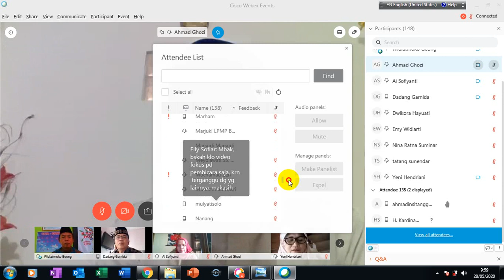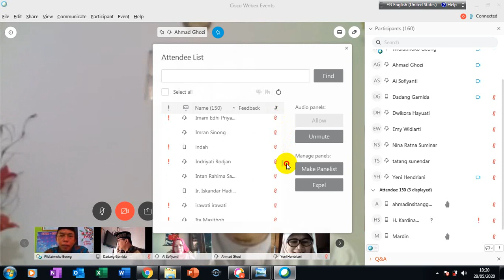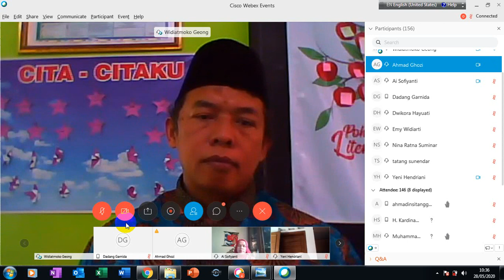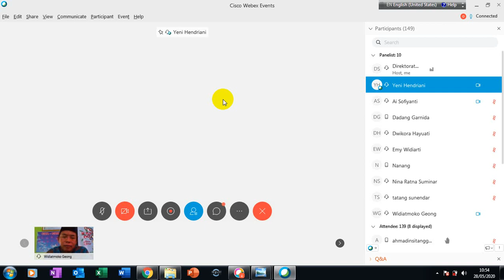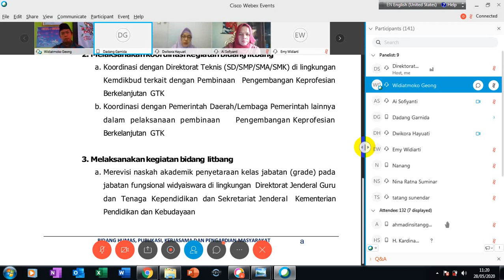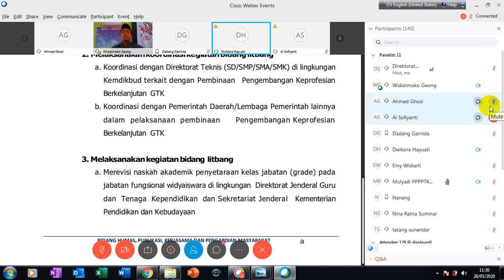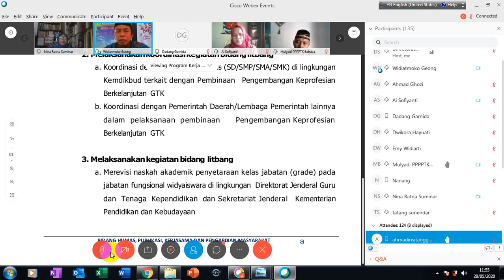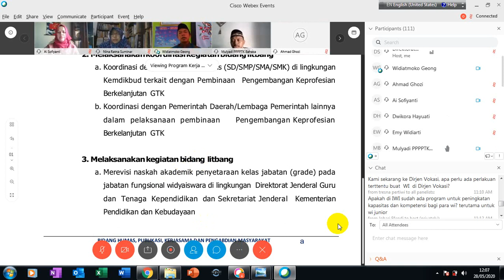SILATURAHIM NASIONAL WIDYAISWARA KEMDIKBUD SESI 2